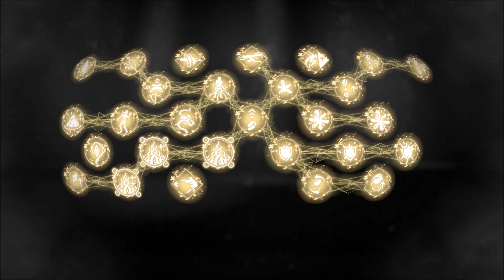NOT EVEN A FIGHT? | FORSPOKEN | PART 11